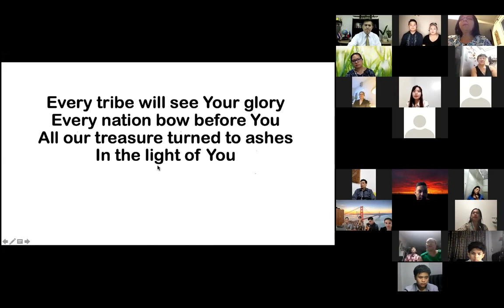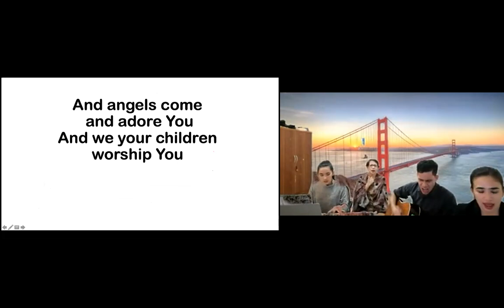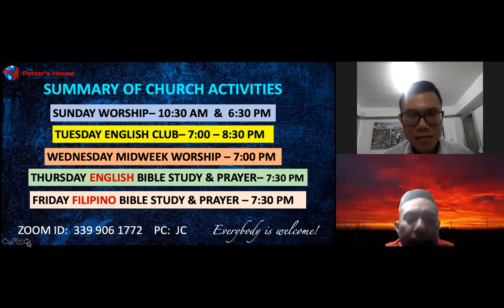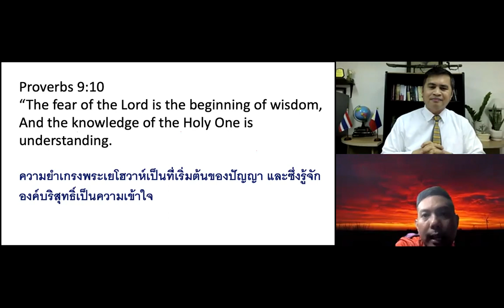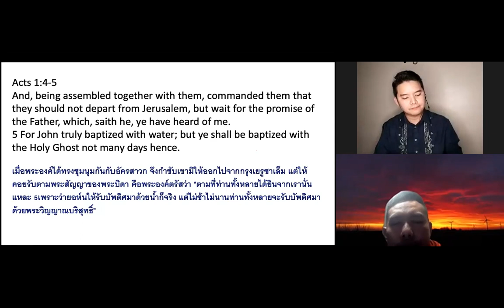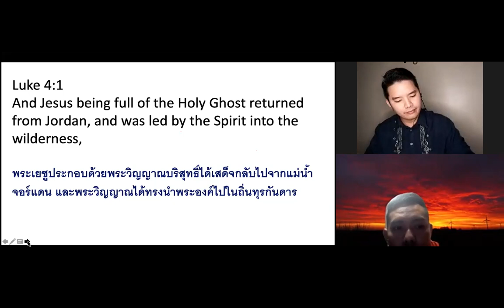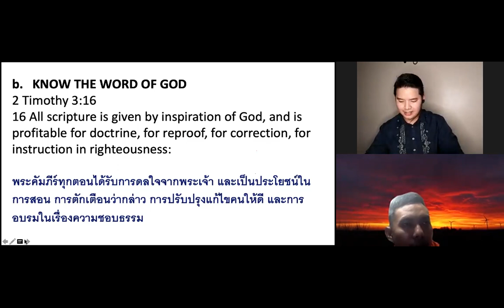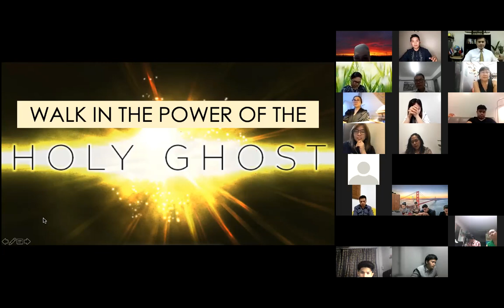"Walking in the Power of the Holy Ghost" by Ptr. Franco Kaamiño